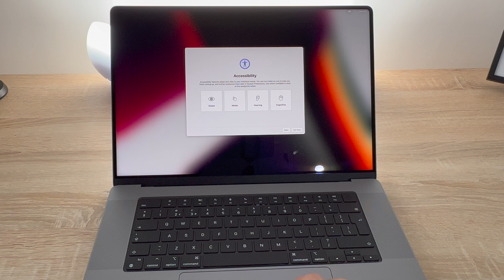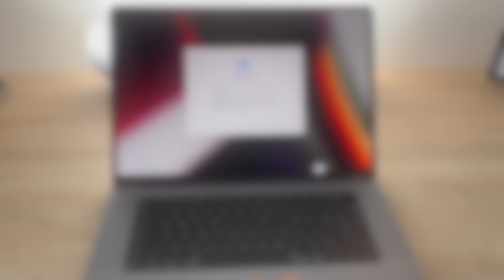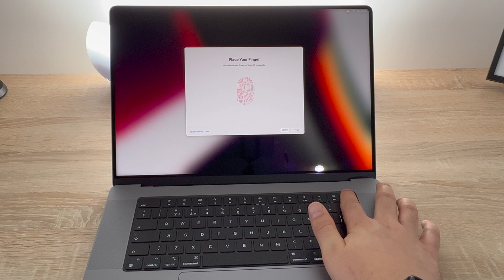How to Setup a New MacBook Pro in 2022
In this video, I go through the new MacBook Pro setup process in a step-by-step way, which makes it simple and easy to follow.